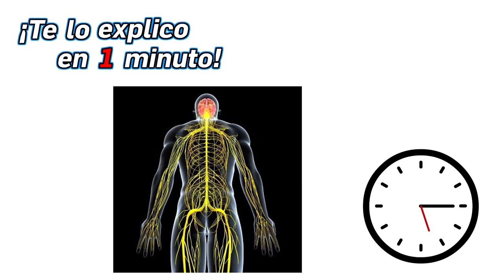15.- ¿Por qué se nos sube el muerto? - ¡Te lo explico en un minuto!